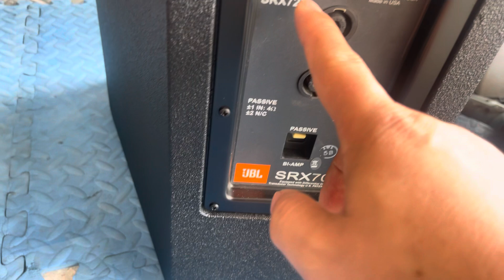Nội thất loa Mỹ Jbl 722 không có điểm trừ 0971998555